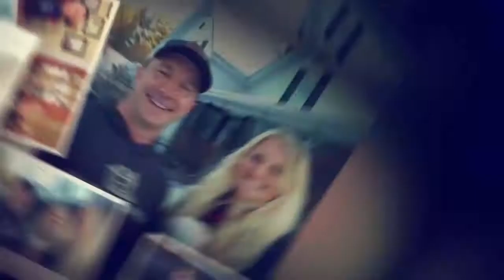Interviewing EDDIE, our awesome acquisitions manager!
👏Today we're doing something a little dffierent called FacebookFriday. We did an interview of one of our favorite people - Eddie, our acquisitions manager. If you have worked with us at all than you know Eddie and what an amazing guy he is. Please watch, learn about Eddie, and learn about how we can help you out of what may feel like an impossible real estate situation.